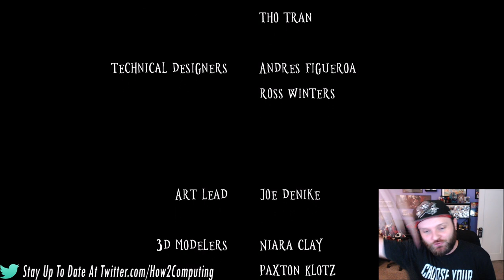WICK PART 2! BEST HORROR PUZZLE GAME 2020! SCARY LITTLE NIGHTMARES LIKE FREE STEAM GAME PLAYTHROUGH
Wick is a suspense thriller where you play as a small candle in the ruins of a dark, oppressive cathedral. Though the halls are littered with victims of a mysterious plague, you are not the only soul left. Use the properties of a candle, a few tricks, and a trusty douter to prevent yourself from being discovered.

Join Jean Wick in his quest to restore hope to a dying world by carrying on a dead monk’s mission to fill the cathedral with light. Use Jean’s douter and a mix of waxy tricks to avoid being detected by Mara, a nun who succumbed to despair as she tried to heal the overwhelming tides of plague victims, and the Legiones, giant insects who feast on the dead. Travel deep into the darkness to bring the world back to the light, or die trying.

Wick was developed by Studio Whip, a group of students at Florida Interactive Entertainment Academy (FIEA), over the course of eight months.

YouTube Membership perks:
Channel emojis and badges
Secret Videos! - Glitches, unlisted videos & members only videos
Member Only Discord! Chat with HTC live on stream as well as post in & read member only channels
Access to full Live Stream Archives Only members can access the full 3-4 hour archived live streams
Member Only LiveStreams - Private streams only members can see and experience. Random games, music playlists & more
Influence & Be In The Videos! - Access to suggest video topics & provide gameplay footage to be used in upcoming content!

BEST RAID TEAMS - KOAM HIGHEST P2 DAMAGE!! ONE SHOT PHASE 2 BRAINIAC! WEEK 1 - INJUSTICE 2 MOBILE

BEST RAID TEAMS – SILVER BANSHEE ONE SHOT DOCTOR FATE! EASIEST BUILD, MOST DAMAGE INJUSTICE 2 MOBILE

BEST RAID TEAMS – JUSTICE LEAGUE FLASH BRAINIAC ONE SHOT P1 P2 JLF HIGHEST DAMAGE INJUSTICE 2 MOBILE →

BEST RAID TEAMS! JUSTICE LEAGUE CYBORG ONE SHOT BRAINIAC P1 P4 JLC HIGHEST DAMAGE INJUSTICE 2 MOBILE

BEST RAID TEAMS - MULTIVERSE ARMORED SUPERGIRL ONE SHOT BRAINIAC PHASE 3 P3 MVASG INJUSTICE 2 MOBILE

NEW WORLD RECORD! 21 MILLION DAMAGE 3 PIPS! BEST RAID TEAMS! ONE SHOT DF P1 P3 P4 INJUSTICE 2 MOBILE

100 Premium vs 100 Hero Chest Opening!! Which Is Better To Buy? Premium Chests Worth It? Injustice 2

Wick! BEST HORROR PUZZLE GAME 2020! SCARY LITTLE NIGHTMARES LIKE BEST FREE STEAM GAME WALKTHROUGH PLAYTHROUGH PART 2

This video available on Google & YouTube Gaming. Best mobile game 2020!!

How To Computing - The iPhone iOS / Android / iPad / Tablet / Computer Gaming Tech Channel :-)